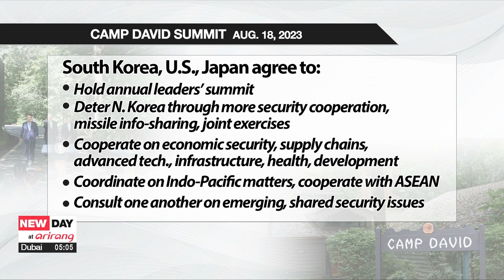S. Korea-U.S.-Japan to hold trilateral summit as soon as possible, "N. Korea wouldn't want war ...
S. Korea-U.S.-Japan to hold trilateral summit as soon as possible, "N. Korea wouldn't want war unless it wants suicide": Nat'l Security Advisor

대통령실, "한미일 정상회담, 빠른 시일에"  "북 자살결심 아니면 전쟁 못해"+ "남한 무인기 침투 주장은 흔들리는 내부 통제용"

A leaders' summit between Seoul, Washington and Tokyo may take place in the coming month.
Will the three sides be able to sustain their partnership based on "Camp David spirit" even after leadership transitions in the U.S. and Japan?

South Korea, the United States and Japan are leaning towards holding a leaders' summit soon after the U.S. Presidential Election, and multilateral summits in mid-November, according to President Yoon Suk Yeol's office.
National Security Advisor Shin Won-sik said in a broadcast interview on Sunday that while a leaders' summit between the three countries is physically difficult before the APEC and G20 conferences in mid-November, "there's a growing consensus that it should take place as soon as possible.”
This comes after U.S. President Joe Biden proposed holding a three-way summit to build on the "Camp David spirit" reflecting on their landmark meeting last year.
The message was conveyed to the South Korean leader through Secretary of State Antony Blinken on Thursday, according to Yoon's office.
At their Camp David Summit, Yoon, Biden and then Japanese Prime Minister Fumio Kishida agreed to institutionalise trilateral cooperation on deterring North Korea, and on other strategic areas such as economic security, supply chains and technology, as well as consult each other on regional security challenges.
While Yoon and the new Japanese leader Shigeru Ishiba last week agreed on furthering efforts to advance their ties, the future of the so-called Camp David mechanism depends on political leadership from all three sides.
So all eyes are all on the upcoming U.S. presidential race next month.

"I think a lot of it's going to depend on who's in Washington because as we've seen with Biden, he wants to help facilitate this coming together of South Korea and Japan and I'm sure President Harris would do that too.
But if Trump is president, he's going to be going at each of these countries individually over burden sharing costs, trade or what not. And there won't be as much of a push or a forum created from Washington to have the two leaders get together."

Still, the expert is optimistic that the three countries may be compelled to maintain their partnership, as long as the Russia-China-North Korea axis endures.

"So on the economic and the institutionalization, I want to see some more substance but so long as Beijing, Moscow and Pyongyang to keep up their antics, there will be a strong urge and natural coalescence among the three."

Amid North Korea's continued provocations and rhetoric aimed at South Korea, the National Security Advisor shrugged off speculation that North Korea is preparing for war, asserting that Pyongyang will not start a war unless it decides to commit suicide.
Saying it's best to "ignore" the North's recent claims that Seoul sent drones to Pyongyang, he said "what Kim Jong-un fears most are internal threats,” and has likely played up the sense of threat domestically to tighten the regime's control.
Regarding the possibility of North Korea conducting its 7th nuclear test, Shin forecast that North Korea would choose a strategically favourable time that maximises impact – possible around the time of the U.S. Presidential Election.

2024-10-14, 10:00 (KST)